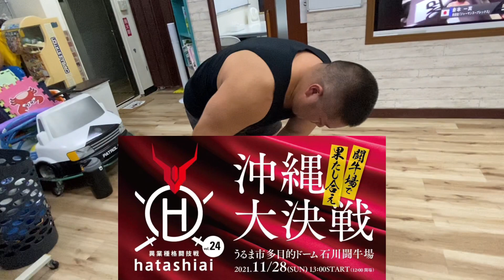熊澤伸哉さんの師匠 池田先生に打撃を習ったら劇的な進歩をした【沖縄武術】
しろっぺ／友寄志郎
【SNS】